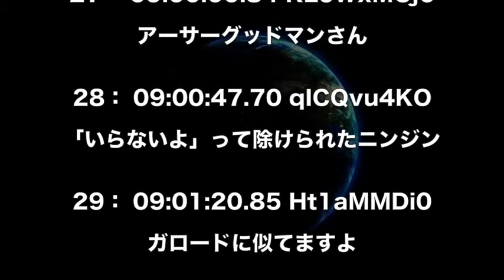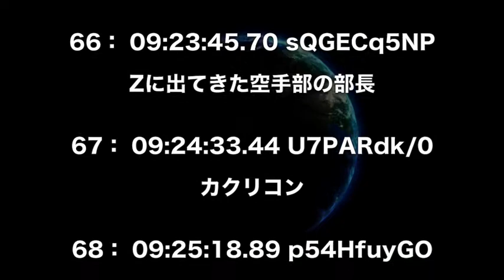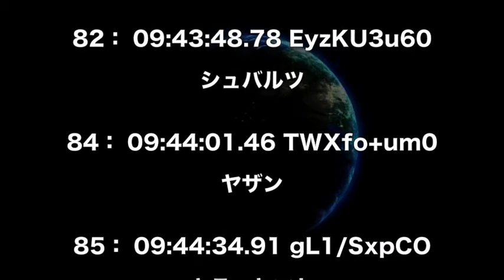【ガンダム】君のルックスをガンダムキャラで例えると…？